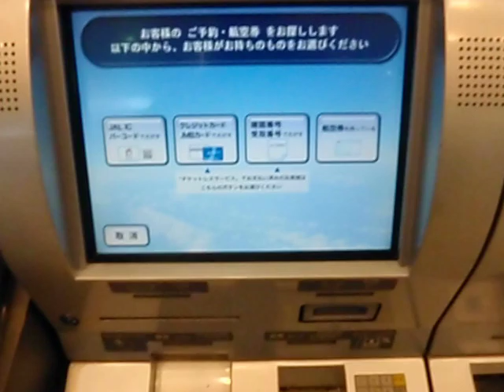check in teller machine at airport in Japan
a check in teller machine by JAL at Haneda Airport. also ANA has similar teller machine.